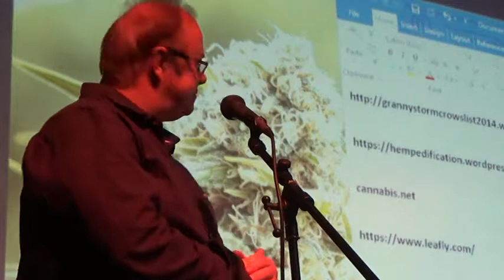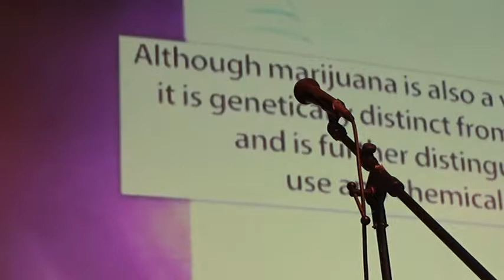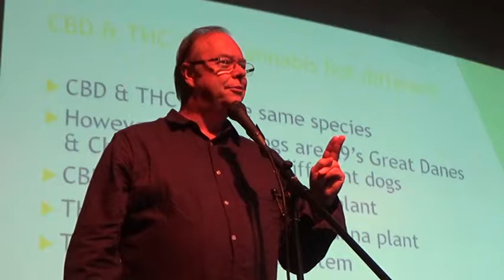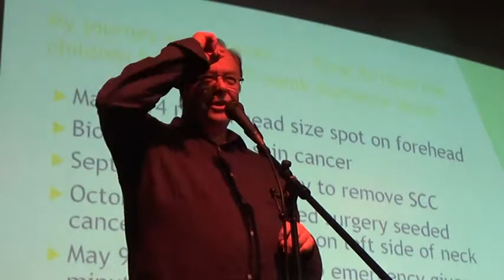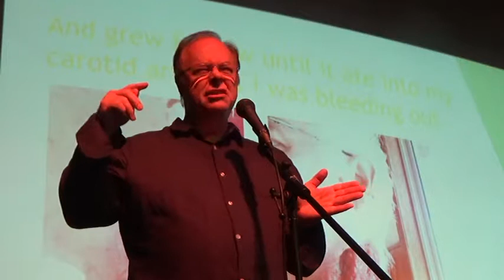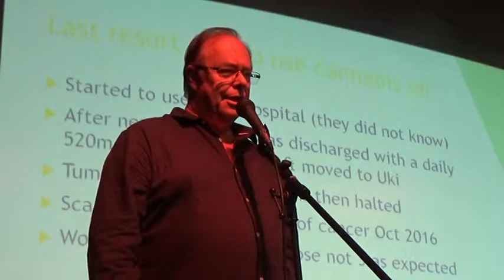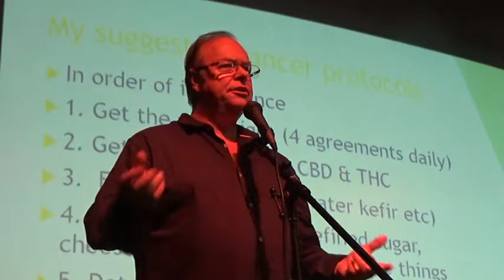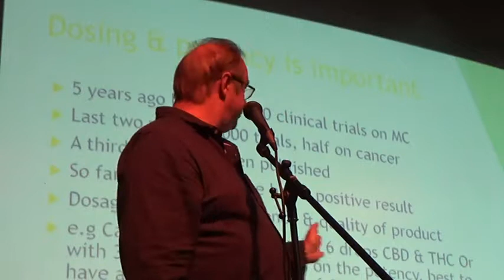20180623 Nimbin 004 Michael Stoopman Cannabis Cancer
incredible case study of one man and his battle against cancer.
having tried the medical therapies, medical cannabis cured him. Doctors remain impressed due to the fact that he was only moments away from death literally. medical cannabis saves lives.
we need to legalise the plant. it is safe to use. it heals lives. it is not a dangerous medicine...it is the safest medicine in the world.